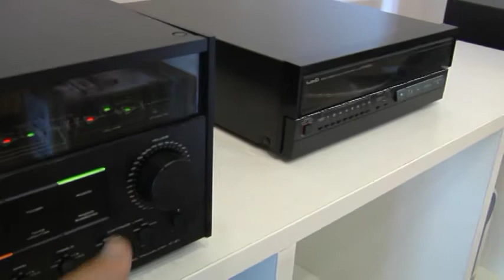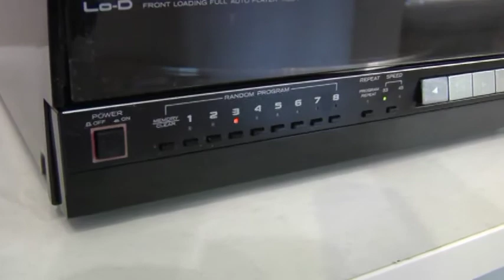LO-D ( hitachi) HT-MD55